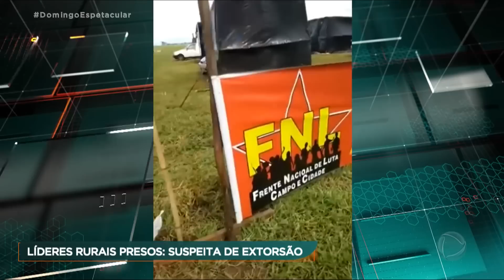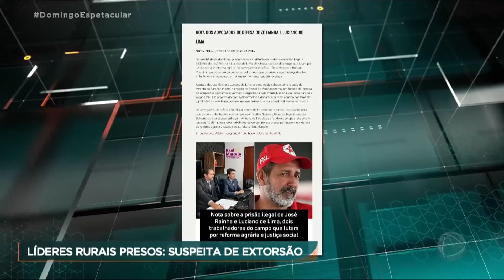Líderes rurais José Rainha e Luciano de Lima são presos suspeitos de extorquir fazendeiros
A Justiça de São Paulo confirmou hoje (5) a prisão de José Rainha e Luciano de Lima. Eles são líderes da Frente Nacional de Luta Campo e Cidade. Segundo a polícia, os dois são suspeitos de extorquir dinheiro de fazendeiros para não ter as terras invadidas.